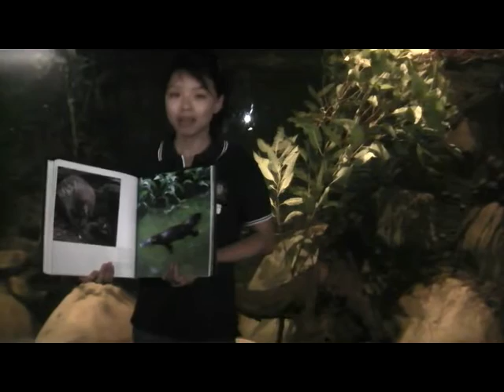27th Day of Christmas with Steve Parish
This is the 24th of 50 days celebrating 50 years of Steve Parish Photography. Countdown with us to Christmas over the next 50 days and share in the weird, wacky and wonderful ways that different Australians celebrate Christmas.

Thank you to Davinia at Lone Pine Koala Sanctuary and her beautiful platypus for showcasing their love of Steve Parish's new book on the 27th Day of Christmas.